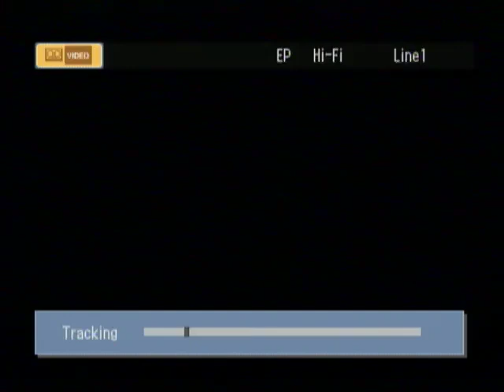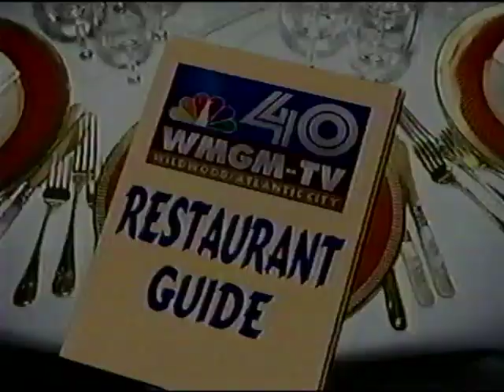WMGM-TV NBC 40's Restaurant Guide 1999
WMGM-TV NBC 40's Restaurant Guide for South Jersey from 1999.